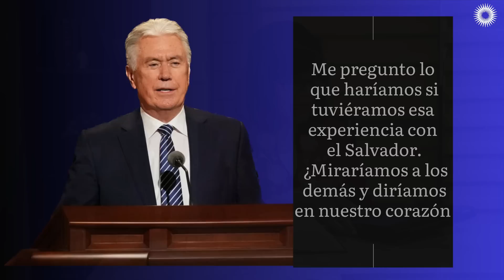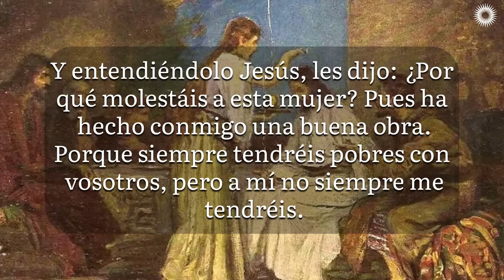Te lo cuento en 10 | Mateo 26; Marcos 14; Juan 13 | “En memoria”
El día antes de morir, Jesús dio a Sus discípulos algo para que lo recordaran: “… [T]omó Jesús el pan, y lo bendijo, y lo partió y dio a sus discípulos, y dijo: Tomad, comed; esto es mi cuerpo. Y tomando la copa, y habiendo dado gracias, les dio, diciendo: Bebed de ella todos; porque esto es mi sangre” (Mateo 26:26–28).

Aquello sucedió hace unos 2000 años, en un lugar que la mayoría de nosotros nunca veremos, en un idioma que pocos de nosotros podemos entender. Sin embargo, ahora, cada domingo en nuestros lugares de reunión, los poseedores del sacerdocio autorizados para actuar en el nombre de Jesucristo hacen lo que Jesucristo hizo aquella vez. Toman pan y agua, los bendicen y nos los dan a cada uno de nosotros, los discípulos de Él. Es un acto sencillo, pues no hay nada más sencillo ni fundamental que comer pan y beber agua, pero ese pan y esa agua son sagrados para nosotros, ya que nos ayudan a recordarlo. Son nuestra manera de decir: “Jamás lo olvidaré”, y no solamente: “Jamás olvidaré lo que he leído sobre Sus enseñanzas y Su vida”. Más bien, decimos: “Jamás olvidaré lo que Él hizo por mí”. “Jamás olvidaré que me rescató cuando clamé rogando ayuda”. Y: “Jamás olvidaré Su compromiso para conmigo y mi compromiso para con Él, ni el convenio que hemos hecho”.